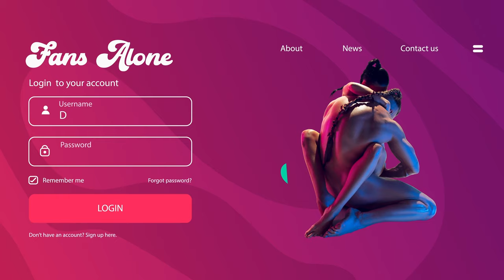Hey You (2022) | Official Trailer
Hey You!
Cum Online...

Hey You is coming to cinemas from 29th July 2022.